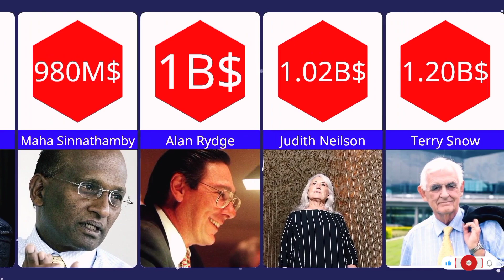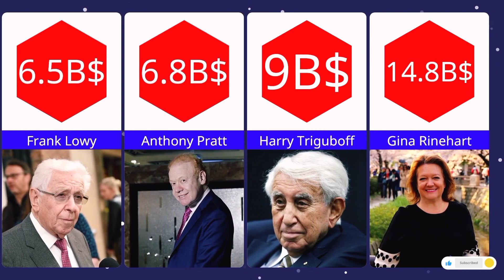Unknown Billionaires - GeniusPk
Unknown Billionaires In The World